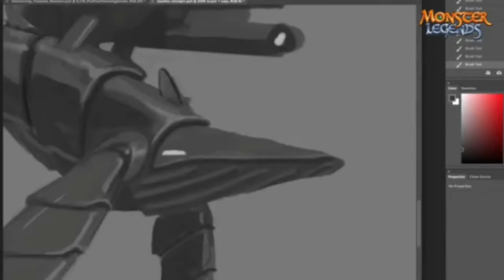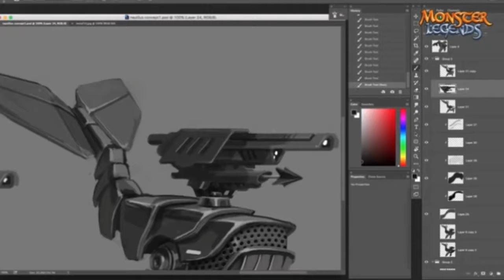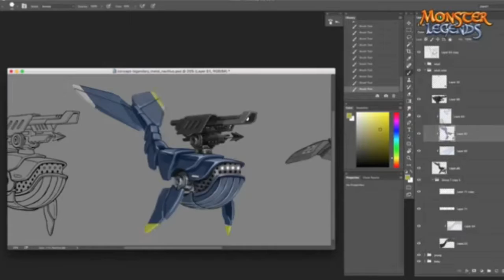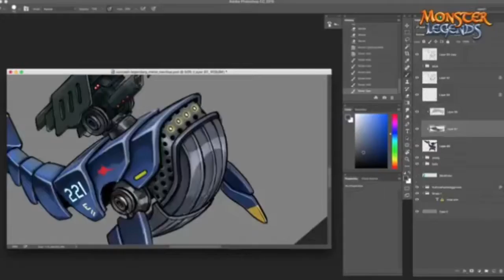Monster legends-Behind the scenes-nautilus